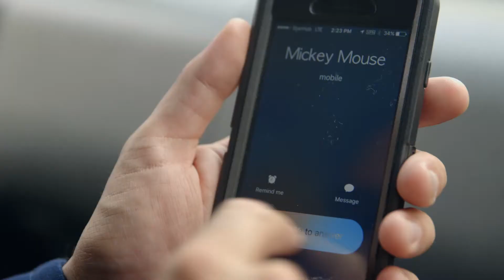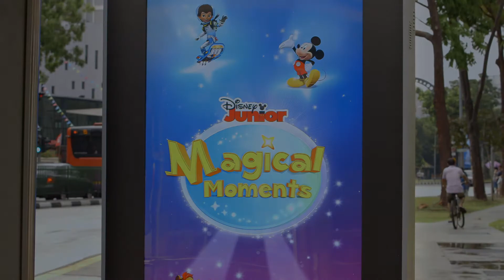Disney Junior Asia "Magical Moments" Augmented Reality Bus Shelter | Grand Visual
Disney Junior Asia gave a bus shelter in Singapore an augmented reality makeover, enabling children to see their favourite Disney characters.